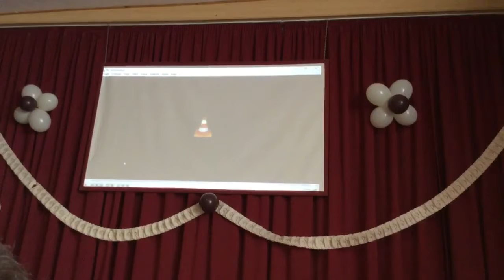ESZTÁRI Pogácsa és Pálinkafesztiválon...2017.04.07...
Fílm vetítés rövidre sikerűlt,de nagyon jóóóó...